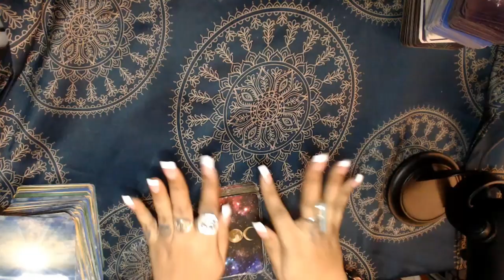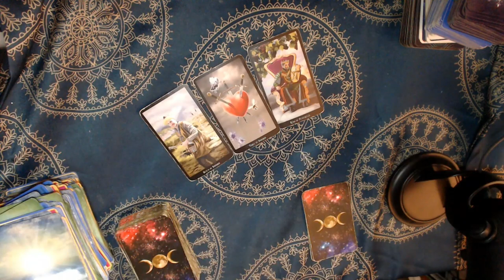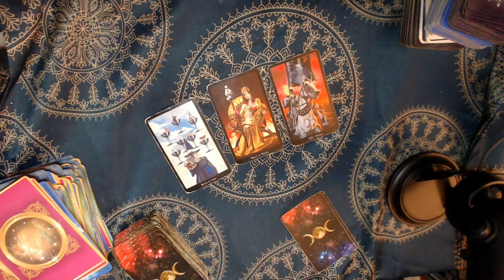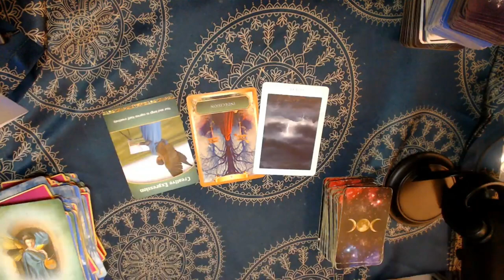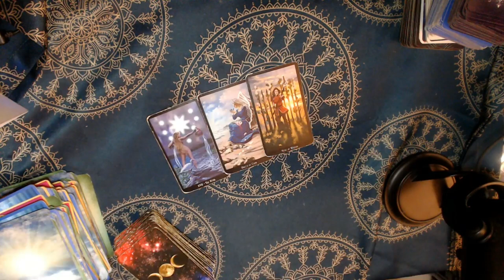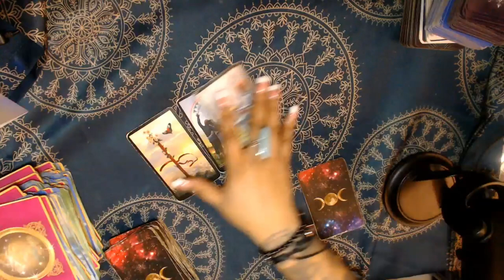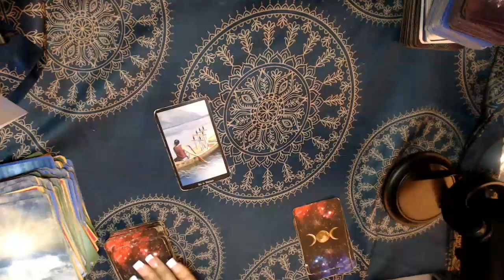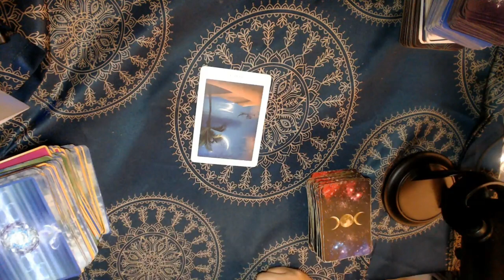MARCH 2024 TAROT LOVE READINGS "ALL SIGNS"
Hello, my lovelies here we are doing another tarot love reading for the remainder of March 2024 all zodiac signs. Let's look to see what you can expect for the month when it comes to Love and Romance. What do your sun, moon, rising and Venus have to say when it comes to your love life! Hope you all enjoy it.

PISCES 00:24 ARIES 07:58 TAURUS 14:41 GEMINI 21:46 CANCER 27:33 LEO 38:09 VIRGO 47:13 LIBRA 53:08 SCORPIO 58:05 SAGITTARIUS 01:03:46 CAPRICORN 01:09:56 AQUARIUS 01:19:31

3 Card Reading
30 Min Reading
1 Hr Reading